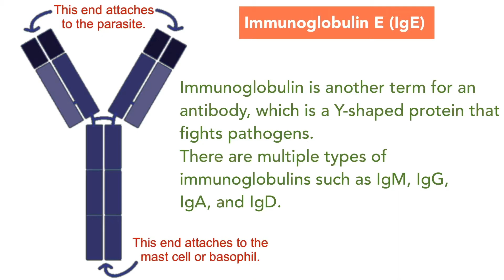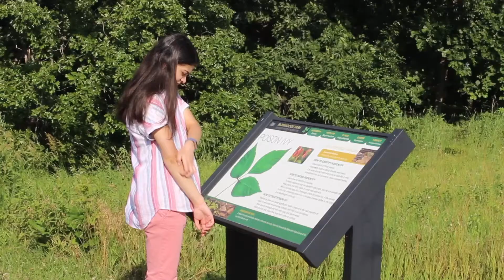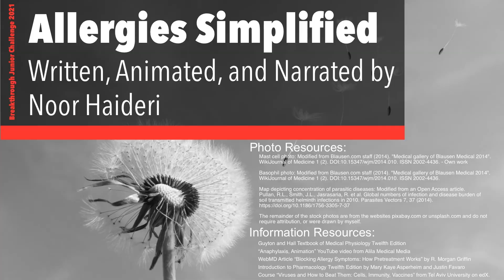Allergies Simplified | Noor Haideri | Breakthrough Junior Challenge 2021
Have you ever wondered why that serene walk in the woods caused sniffles? Watch the video to learn about allergies and our body's reactions to seemingly harmless substances! Thanks!